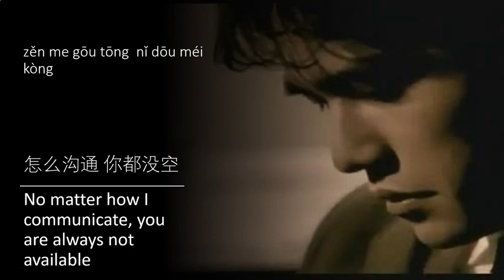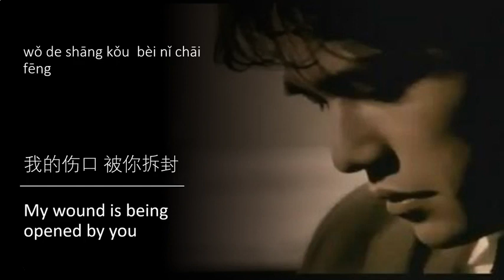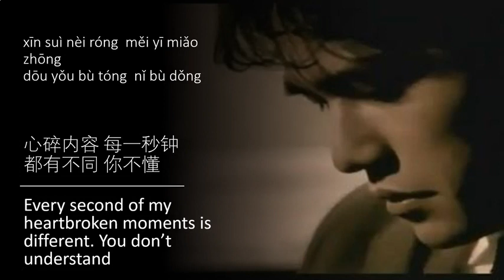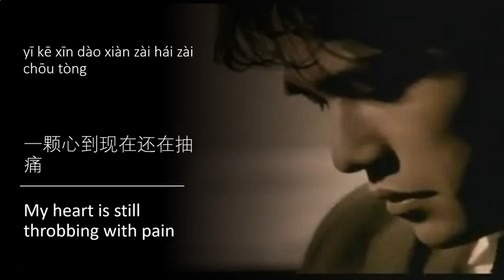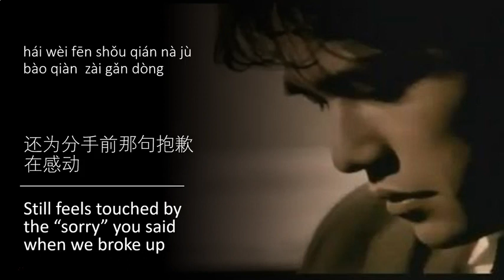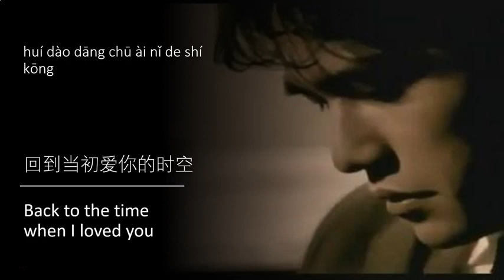周杰伦 Jay Chou 【反方向的钟 Counterclockwise Clock】 English & Pinyin Subs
See Full Lyrics Below vvvvv

周杰伦   反方向的钟
曲：周杰伦 / 词：方文山
Jay Chou  "Counter-clockwise Clock"
Song: Jay Chou / Lyrics: Vincent Fang
Recorded in Jay Chou's album "Jay", released in 2000

This video contains live English translation as well as pinyin of the original lyrics on screen.
The English translation is word for word. I am just trying to present the raw meanings of the words, and you can picture the meanings behind the words with your own imagination! :)

I am planning to create more of these translations for Chinese songs (mainly for Jay Chou). Please let me know down in the comments if you'd like to know more Chinese songs with English translation.

FULL LYRICS:
bpmf dtnl gkh
bpmf dtnl gkhj
bpmf dtnl gkh
bpmf dtnl
迷迷蒙蒙 你给的梦
The dream you gave me is misty
出现裂缝 隐隐作痛
It started to crack and create faint pain
怎么沟通你都没空
No matter how I communicate, you are always not available
说我不懂 说了没用
You said I don’t understand, it’s useless to explain
他的笑容 有何不同
How is his smile different?
在你心中 我不再受宠
I’m not the favor in your heart anymore
我的天空 是雨是风
My sky has rain, wind
还是彩虹 你在操纵
Or rainbow, you control
恨自己真的没用  情绪激动
I hate myself to be useless and too emotional
一颗心到现在还在抽痛
My heart is still throbbing with pain
还为分手前那句抱歉  在感动
Still feels touched by the “sorry” you said when we broke up
穿梭时间的画面的钟
The clock that travels across time
从反方向 开始移动
Is starting to move counterclockwise
回到当初爱你的时空
Back to the time when I loved you
停格内容 不忠
That’s paused at your unfaithful moment
所有回忆对着我进攻
All the memories are attacking me
我的伤口 被你拆封
My wound is being opened by you
誓言太沉重泪被纵容
Promises are too heavy & are indulging tears
脸上汹涌 失控
Gushing out on my face, uncontrollably
城市霓虹 不安跳动 染红夜空
City lights twinkling uneasily, reddens the night sky
过去种种 像一场梦
The past is like a dream
不敢去碰 一想就痛
I don’t dare to touch it, it’s painful to even think
心碎内容 每一秒钟
Every second of my heartbroken moments
都有不同 你不懂
Is different. You don’t understand
连一句珍重 也有苦衷 也不想送
It’s even too difficult to say “take care” to you
寒风中 废墟烟囱
In cold wind, the chimneys in the ruins
停止转动 一切落空
Stopped turning. Everything failed
在人海中 盲目跟从
In the sea of people, blindly follow…
别人的梦 全面放纵
Others’ dreams  Overindulgence
恨没有用 疗伤止痛
Hate is useless  Healing my wounds
不再感动 没有梦
No longer touched  No more dreams
痛不知轻重 泪水鲜红 全面放纵
Pain doesn’t know severity  Tears become red  Total self-indulgence
Hate I’m useless and too emotional